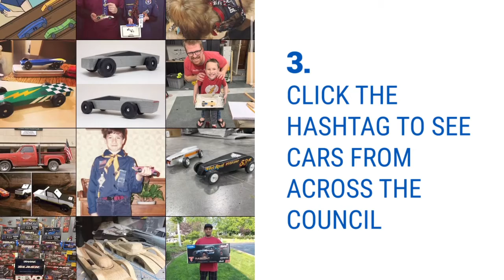mccDERBY22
We all know that our Cub Scouts and their families spend a lot of time designing and building their Pinewood Derby cars, so we want to share your amazing creations with the rest of the world!

All you have to do to participate is…
Take a photo of your Pinewood Derby Car. It can be a staged photo, a group of cars, or even an action shot of the car in the derby.
Post it on your Facebook or Instagram using the hashtag
Once that is done, click on the hashtag to look at all the other pinewood derby cars from around the council!

About the Michigan Crossroads Council:
The Michigan Crossroads Council provides one of the region's foremost youth programs of character development and values-based leadership training, which helps young people be “Prepared. For Life.®” The Michigan Crossroads Council organization is composed of more than 37,000 youth members and 14,000 registered volunteers in local communities throughout the lower peninsula.